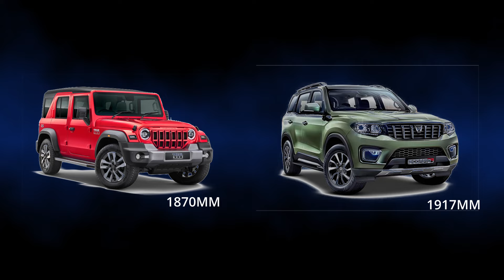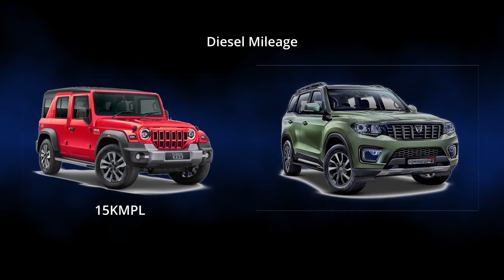Thar Roxx Vs Scorpio N- Difference Explained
Thar Roxx Vs Scorpio N, lot of you have been asking me to do a comparison between both these cars.
Thar Roxx 4X4 prices are still not out so, in this video we are comparing 2 Wheel Drive Diesel, Automatic Variant of both of these SUV's.
This Video is specifically for those who are confused between 6 seater Scorpio N and 5 Seater Thar Roxx.
We will be covering these following points:
- Dimensions
- Engine
- Features
- Price
We are covering all the basic details of both of these cars.
Thar Roxx is named as the "The SUV" and Scorpio N has been titled as the "Big Daddy of SUV"